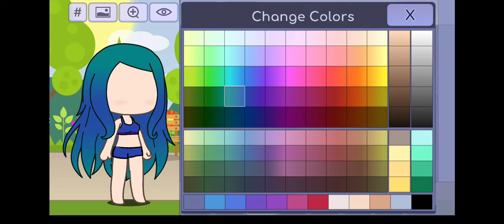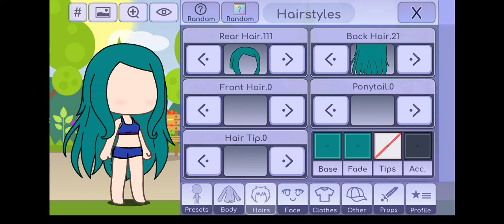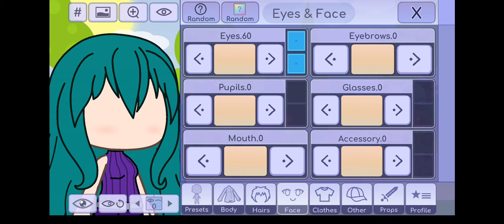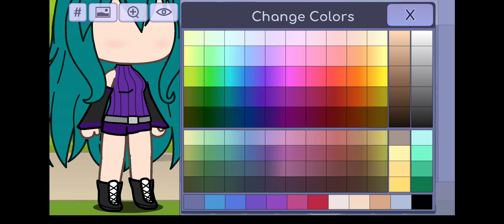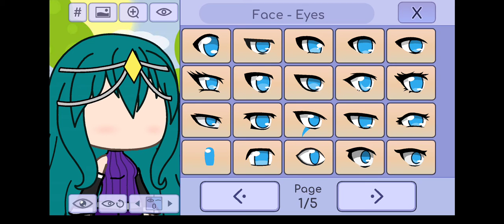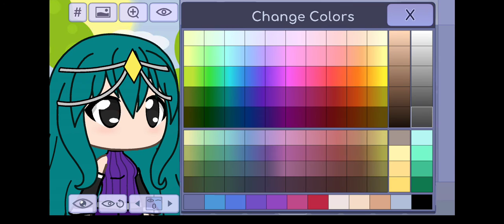lunar coment who you want to see next draco rainbow gold funneh